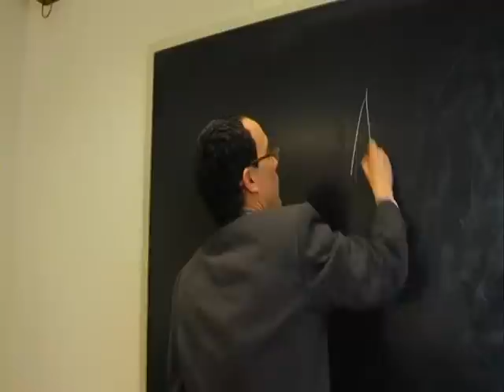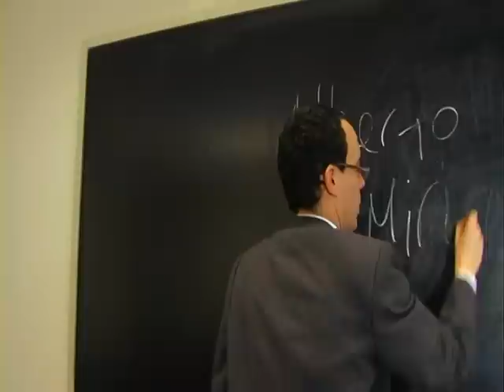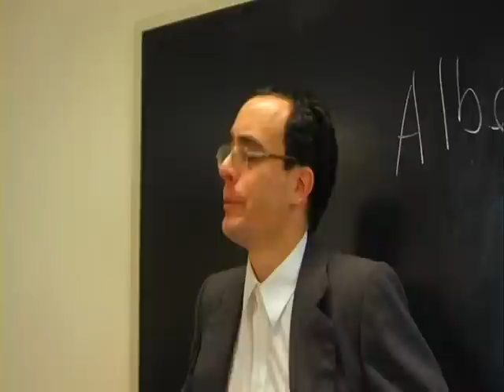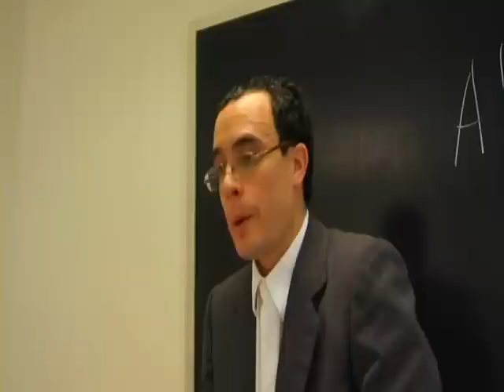El profe del año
Alberto Miranda es el nuevo profesor de astronomía. Cortometraje realizado por estudiantes de la Universidad de Montevideo durante 2011.